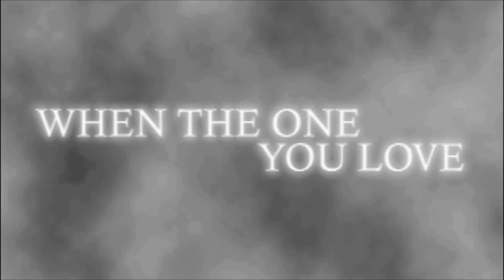New Moon Teaser Trailer: Fanmade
Homemade Trailer for The Twilight Saga: New Moon made by yours truly, with the original casting.

Please rate and comment, no nasty bussiness please.

Clips and Audio: Twilight, Buffy the Vampire Slayer, Moulin Rouge, Underworld, Bloody Sunday, Blue Crush, Gone Baby Gone, Final Destination 2, Angel, Red Eye, Run Lola Run, War of the Worlds and Van Helsing.

Music Edited Together With: I Dreamt Of Edward by Carter Burwell, Sacrifice from The Gift (Buffy), O Verona by Nelle Hooper, The Battle by Harry Gregson-Williams and other sound effects.